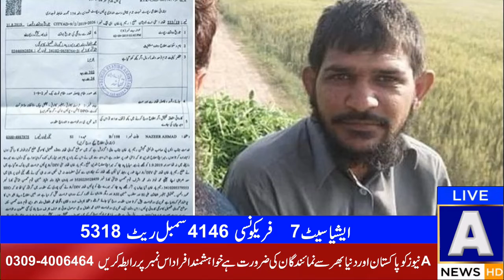ANews HD | Anews Headlines KHAN PUR BAR ASSOCIATION KA SALAHU DIN K LIYA AJ HARTAL KA ILAN